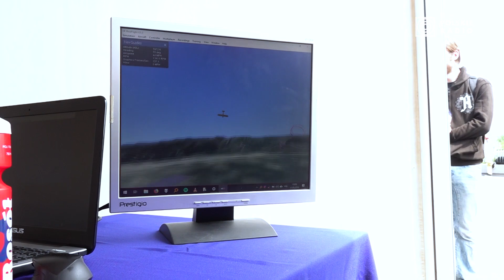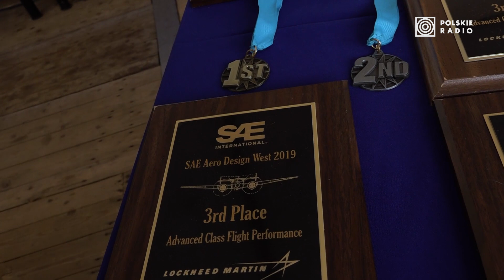23. Piknik Naukowy - Bezzałogowe samoloty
Piknik Naukowy, który w tym roku odbył się pod hasłem „My i Maszyny”, to największa w Europie popularnonaukowa impreza plenerowa. Przeznaczona jest dla wszystkich, którzy ciekawi są świata – bez względu na już zdobytą wiedzę i bez względu na wiek. W tym roku po raz pierwszy przestrzeń Pikniku podzielona została na 7 stref tematycznych. Dzięki temu odwiedzający będą mogli w prosty sposób odnaleźć najbardziej interesujące ich tematycznie pokazy, zaś wystawcy zyskają na ich czytelności. To ważne, bo tego dnia pokazów będzie prawie 1000, a przygotowało je ponad 200 wystawców z Polski i zagranicy.

23. Piknik Naukowy Polskiego Radia i Centrum Nauki Kopernik – 11 maja 2019 r. w godz. 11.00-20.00 na PGE Narodowym w Warszawie.

Dostępna jest już wirtualna mapa imprezy. Zaznaczono na niej m.in. wszystkie strefy, stoiska wystawców, punkty informacyjne, punkty gastronomiczne, wyjścia bezpieczeństwa i punkty pomocy. Dostępna jest pod linkiem